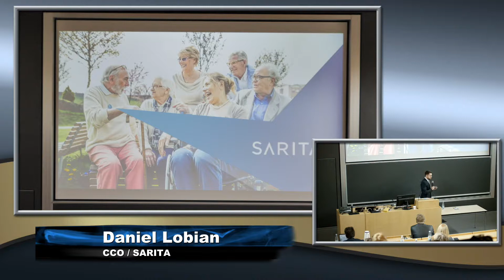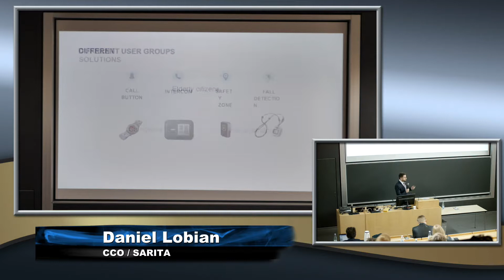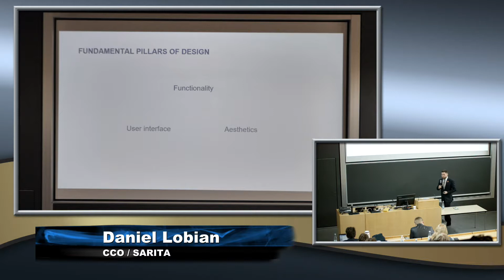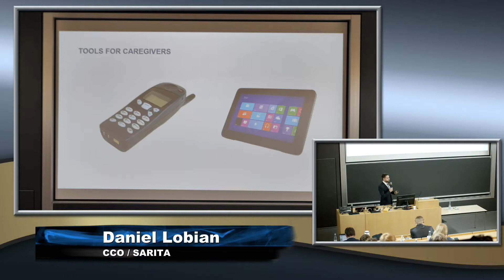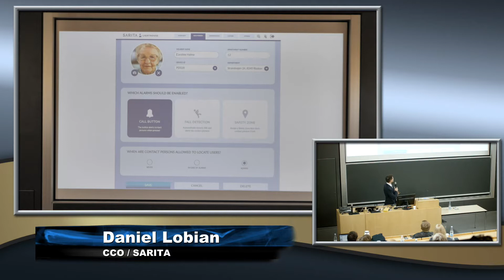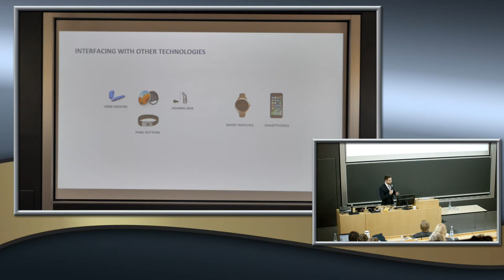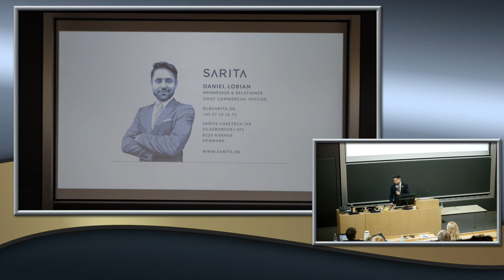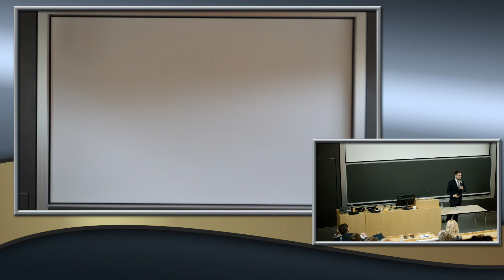Daniel Lobian - CCO/Sarita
Careware masterclass (4)